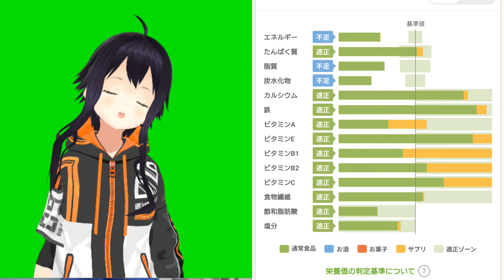ダイエット飯記録44日目 ブルーベリー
１日１５００キロカロリーぐらいにしぼって日々ダイエット心がけます
素人でなんとなくやっていくんで細かいところは気にせずやっていきます